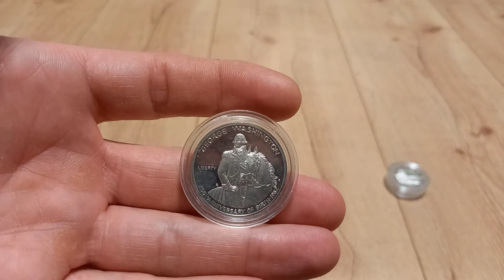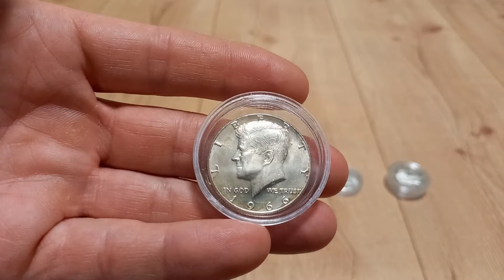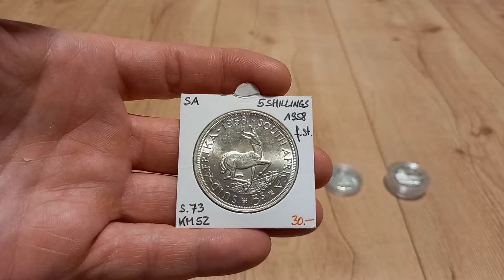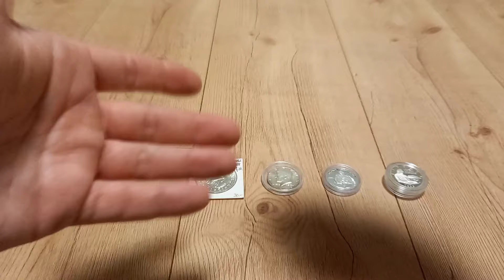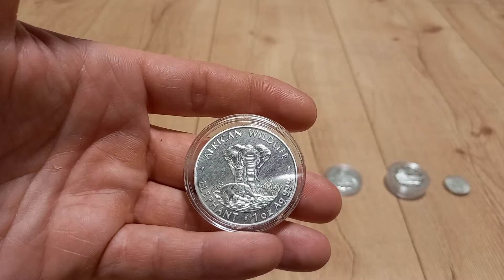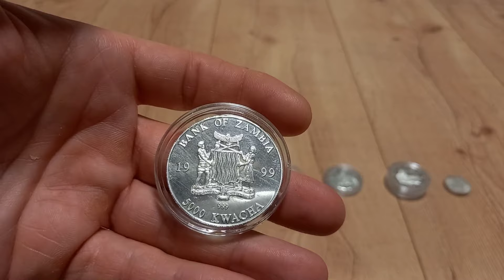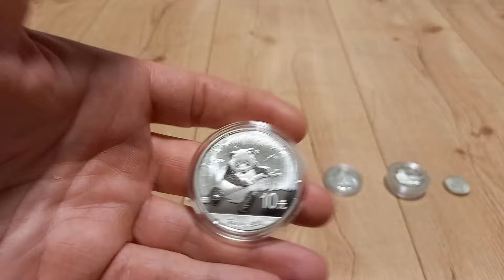Neue Silbermünzen für die Sammlung!! - Münzen sammeln 13.07.2024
Ich habe ein schönes Paket mit sehr abwechslungsreichen neuen Silber münzen erhalten. Aber seht selbst. :)